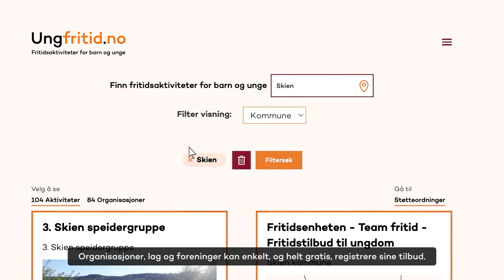Bruk Ungfritid.no til å vise frem fritidsaktiviteter!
Ungfritid.no er en digital oppslagstavle hvor frivillige organisasjoner kan legge ut varige fritidsaktiviteter for barn og unge opptil 26 år. Siden gjør det enklere for frivillige organisasjoner å finne deltakere, og enklere for barn, ungdom, foresatte og andre å finne fritidsaktiviteter. Ungfritid.no er helt gratis å bruke.

Ungfritid.no drives av de frivillige organisasjonene selv gjennom Frivillighet Norge. Prosjektet er støtte av Sparebankstiftelsen DNB, Helsedirektoratet, Stiftelsen DAM, Gjensidigestiftelsen og Barne- ungdoms og familiedirektoratet. Ungfritid.no bygger på samme digitale plattform som Frivillig.no.

Hvem kan legge ut fritidsaktiviteter på Ungfritid.no?
- Alle organisasjoner registrert i Frivillighetsregisteret
- Frivilligsentraler
- Menigheter i Den norske kirke
- Kommunale fritidsklubber